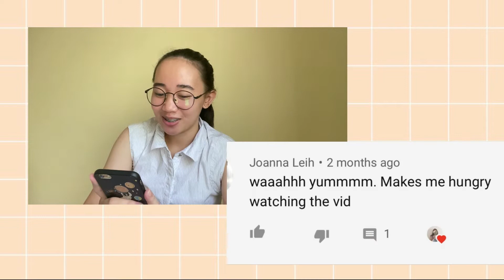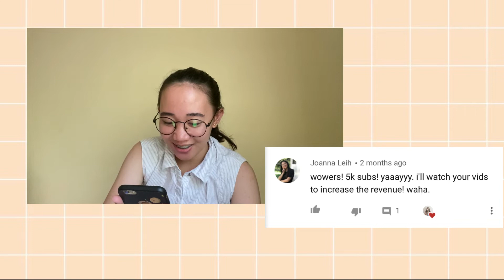Homemade Nachos | Nachos Recipe || withJoshvy🤍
Hi friends!
Sharing you this quick nacho recipe. BTW ADD GENEROUS AMOUNT OF CHEESE AND SANDWICH SPREAD***

This video is just 2 mins long, the rest of the vid are shoutouts.
Tortilla Chips/ Nacho Chips (Mr. Chips, Doritos, Super Crunch)
Cabbage
Cucumber
Tomatoes
**white onion (optional)
Sandwich Spread
Cheese